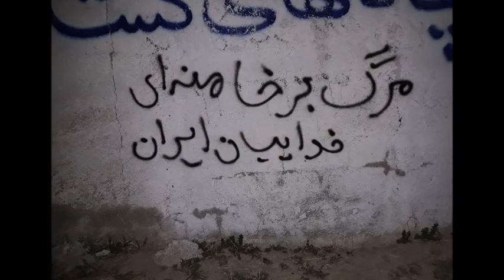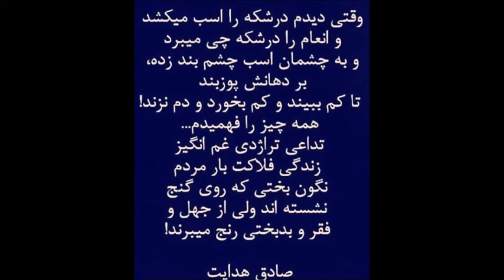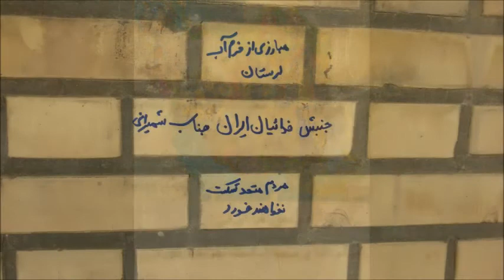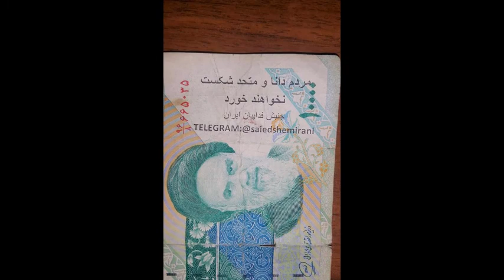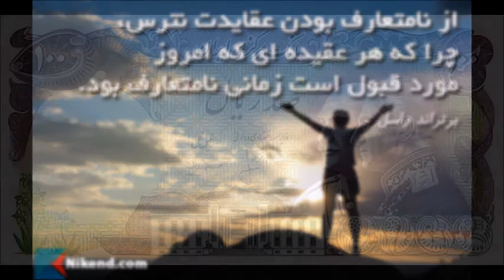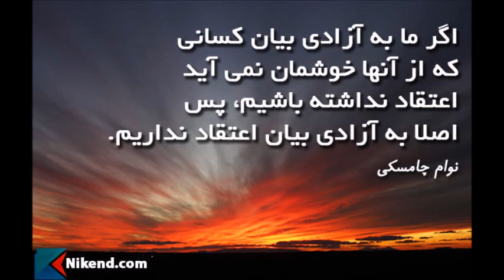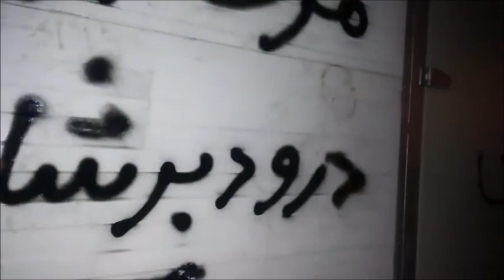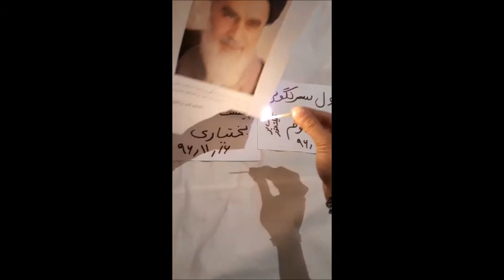Saied Shemirani قسمت کوتاهی از پیام‌های روزانه مردم